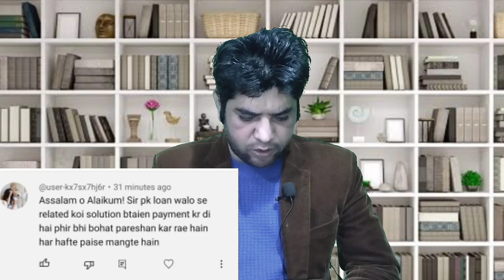New update loan mafia | barwaqt loan app | online loan app review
New update loan mafia
Loan mafia is a term used to describe a group of unscrupulous lenders and loan sharks who operate outside of the law and use strong-arm tactics to collect payments from borrowers. This includes threats of violence, harassment, and intimidation. Loan mafias typically operate in areas where there is a lack of financial options or access to credit, such as low-income neighborhoods or rural communities. Loan mafias may also target people with bad credit who are desperate for money and have few other options.

PK Loan Personal Online Loan app
online loan app mafia